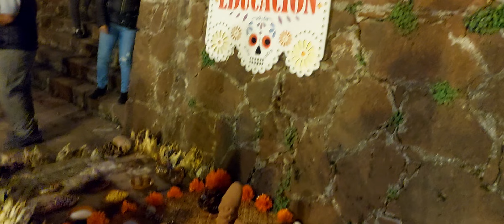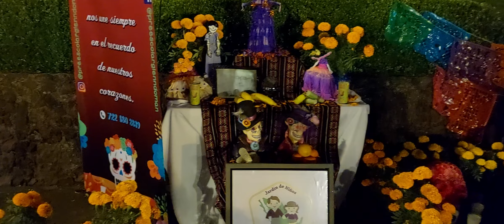DIA DE MUERTOS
✅No se olviden dejar un Like, comentar y compartir